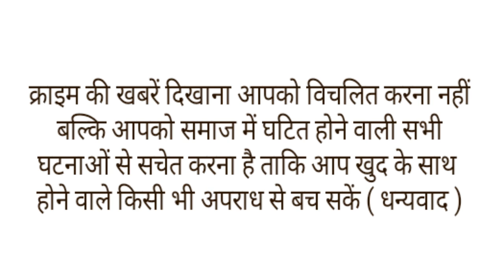बंदर की मौत पर रोया पूरा गांव,किसी के घर नहीं जला चूल्हा,धूमधाम से निकाली बंदर की अंतिम यात्रा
मध्यप्रदेश के राजगढ़ जिले से एक अजीबो गरीब खबर सामने आई है यहां के एक गांव में गुरुवार को बंदर की माैत के बाद मातम पसर गया। गांववालों ने बंदर की आंतिम यात्रा निकली, जिसमें आगे बैंड बाजे वाले चले, पीछे-पीछे महिलाएं भजन गाते हुए मुक्तिधाम तक पहुंचीं। यहां विधि-विधान से बंदर को अंतिम विदाई दी गई।
मामला राजगढ़ जिले के खिलचीपुर तहसील के डालूपुरा गांव का है। यहां बुधवार को एक बंदर जंगल की ओर से गांव में आ गया। दिनभर तो वह उछल-कूद करता रहा, लेकिन रात में अचानक एक घर के सामने बैठकर कांपने लगा। लोगों ने यह देख उसके पास आग जला दी। उसे लगातार गर्मी देने की कोशिश की गई। बंदर की तबीयत और बिगड़ी तो तत्काल उसे लेकर डॉक्टर के पास खिलचीपुर पहुंचे। डॉक्टर से इलाज करवाकर वे उसे वापस गांव ले आए। देररात तक वे उसे गर्म कपड़े ओढ़ाकर बचाने की कोशिश करते रहे। रात करीब 2 बजे बंदर ने अंतिम सांस ली। यह देख गांववाले भावुक हो गए। रातभर वे शव के पास ही बैठे रहे।
गुरुवार सुबह पूरा गांव हनुमान मंदिर पहुंचा, महिलांए भी बंदर की अंतिम यात्रा में शामिल होने मंदिर पहुंचीं। यहां बंदर के लिए अर्थी सजाई गई। इसके बाद नारियल रखकर बंदर को नमन किया गया। इसके बाद अंतिम यात्रा मुक्तिधाम के लिए रवाना हुई। आगे-आगे बैंड वाले चले। वहीं, पीछे से महिलाएं भजन गाती हुईं मुक्तिधाम तक गईं। गांव के बिरम सिंह चौहान ने बताया कि बंदर को हम हनुमान जी का स्वरूप मानते हैं। इसलिए उसकी मौत पर हम सब भावुक हो गए। विधि-विधान से बंदर का अंतिम संस्कार किया गया।